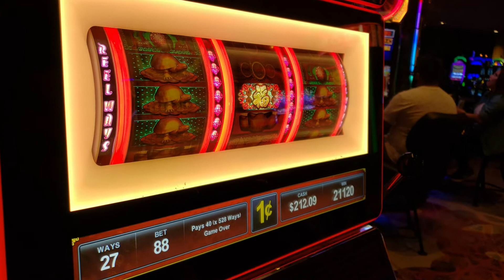Vegas Chat with Just Us Vegas: #1 Vegas Reopens!!!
Just some chatting about how Vegas is after the reopening. Went about a week after and we go over how things were when we went.
Please post questions in the comments.